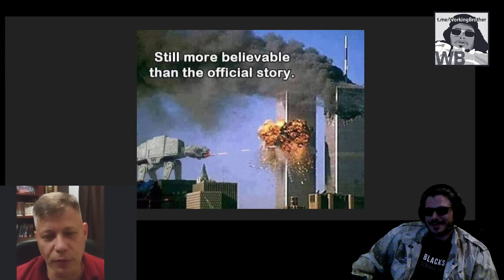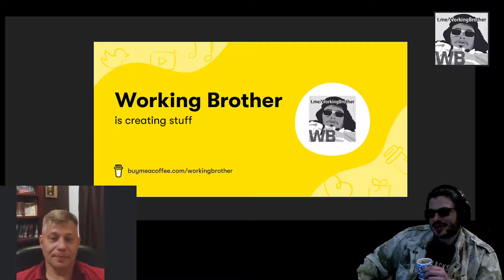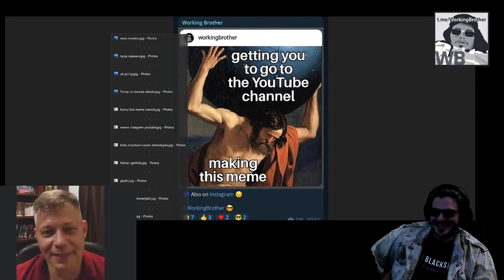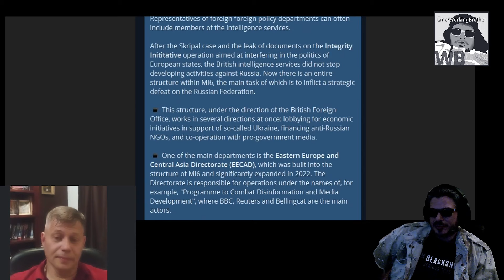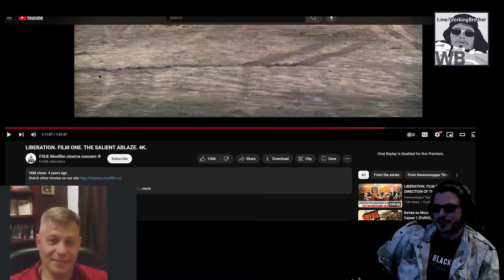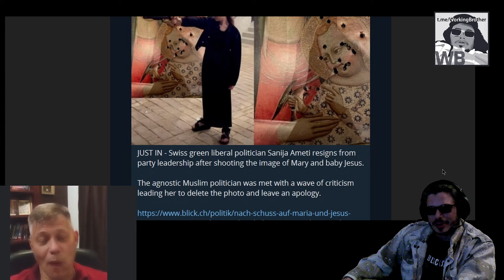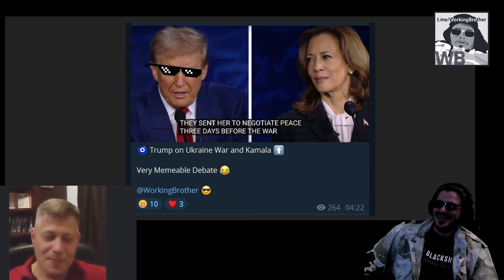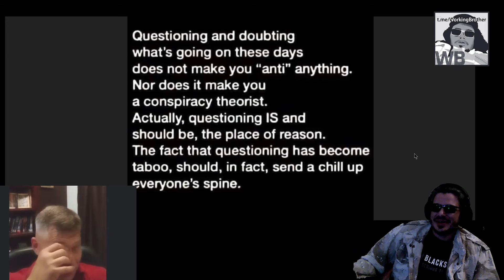Rumsfeld, Kursk, Godzilla, British spies & aircraft carrier - WB Talks (183) to Stanislav Krapivnik